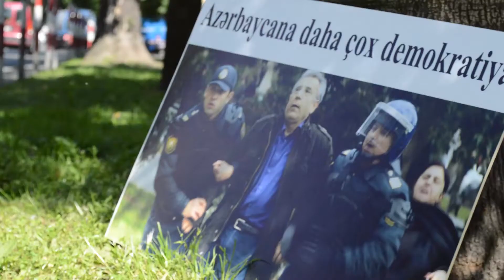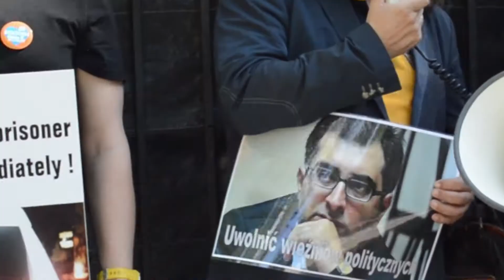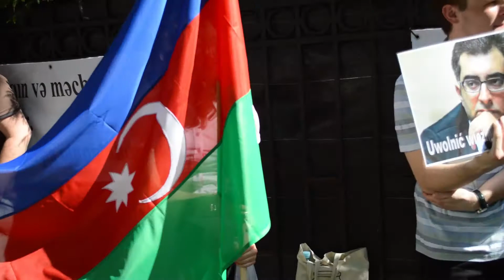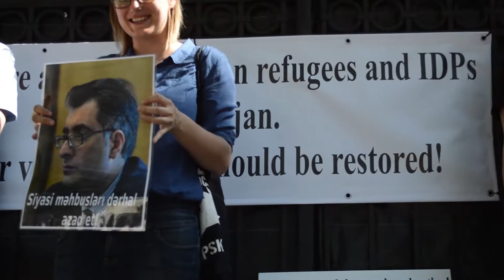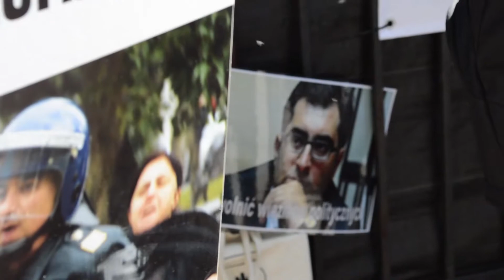Wolność dla więźniów politycznych w Azerbejdżanie [EngSub]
Relacja z protestu pod Ambasadą Azerbejdżanu w Warszawie, maj 2014.